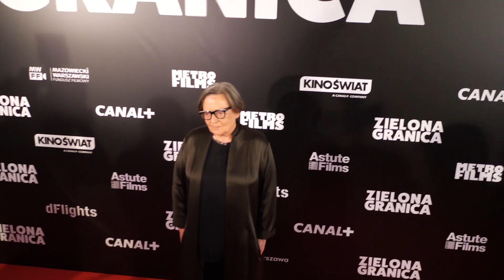Gwiazdy szczerze o wolnych mediach: "Zakłamuje się prawdę"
Gwiazdy szczerze o wolnych mediach: "Zakłamuje się prawdę". Więcej w naszym materiale wideo.